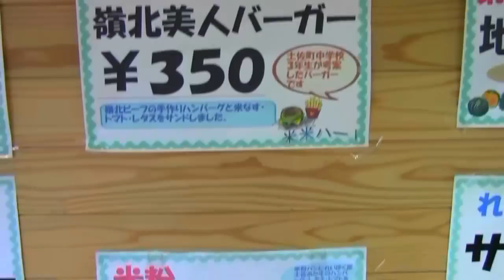れいほくバーガー Rice bread burger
高知県東部のご当地グルメのハンバーガーを紹介します。
The burger made with the Japanese countryside.

良質のお米の産地の嶺北米で作った米粉パンと嶺北産の土佐あか牛・野菜を使った逸品です。

れいほくビーフバーガー（２８０円）
　土佐あか牛・レタス・トマト

米なすてりやきバーガー（２３０円）
　米なす・レタス・トマト

れいほく美人バーガー（３５０円）
　土佐町中学校３年生が考案したバーガー
　嶺北ビーフ・米なす・レタス・トマト

イケメンバーガー
　イケメン？が来店したから・・・・この日は販売してなかったです。

お土産用として、まとめ買いされる方もあり直ぐに売り切れる事も時々ある人気バーガーです。
まとめ買いしちゃいました。汗　ごめんね。

米米ハート
高知県土佐郡土佐町田井１４９５－１